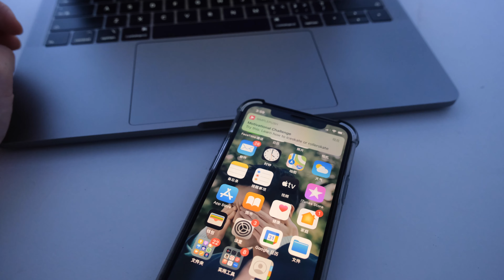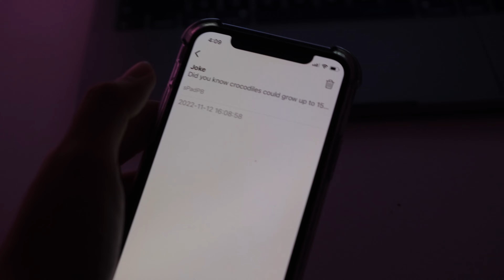Sentiment Assistant - Responsive Environment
Sentiment Assistant
By. Ziqi Yan
Responsive Environment
NYU Shanghai IMA | Fall 2022
Special thanks to Professor Stavros Didakis